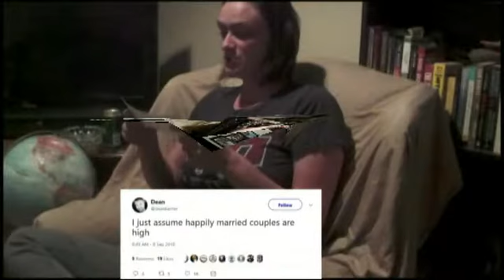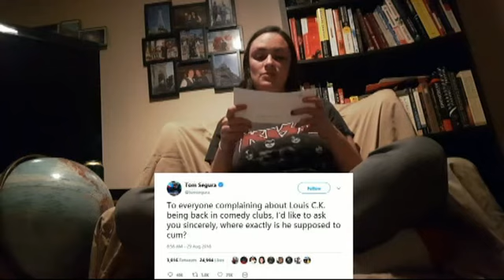Strangel Reads Random Tweets Volume 2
*There is swearing!!!*
The incomparable Angel of Gabriola Island is a friend that is not too Twitter suave so it's fun for me to find completely random tweets and have her read them back... after we've had a few.
She has not seen the tweets before I hand them to her.